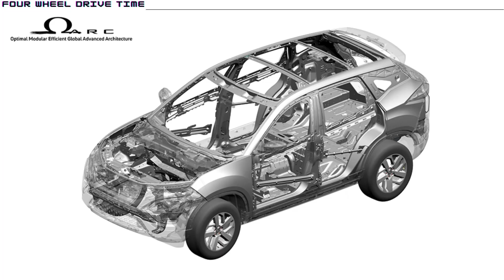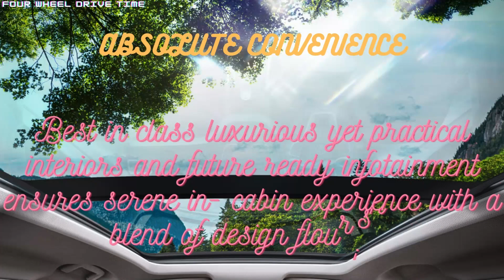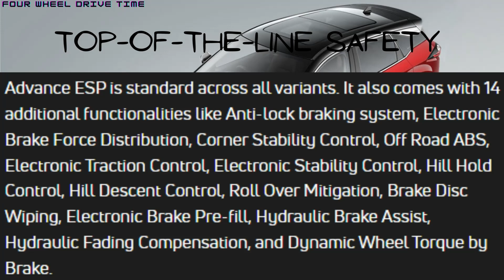A Short Overview Of Tata Harrier | Four Wheel Drive Time | Subscribe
Hi Viewers I Welcome U To My Channel

To Say About Me I am A 14 Year Old Kid
I Have A Lot Of Interest About Cars
So Am Uploading This Video For My Entertainment And For My Info About Cars...

And For Your Information, If U Are Buying A Car See This Crash Test Ratings And Then Buy

My Advice Is
Seatbelts And Airbags Are More Effective Together
( Will Explain Later )

Upcoming Video

Surprise